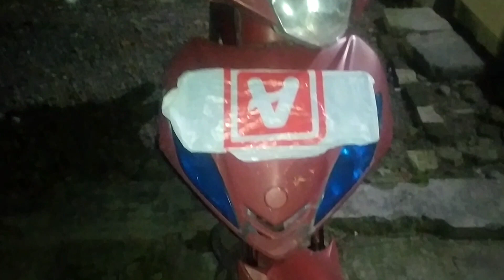Jupiter MX 125